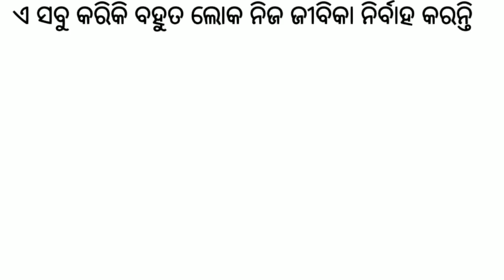50ରେ କିଣନ୍ତୁ 400ରେ ବିକନ୍ତୁ, ଜିନିଷ ସବୁ ଗାଁରୁ ମିଳିଯିବ.. ଦେଖନ୍ତୁ ସମସ୍ତ ଓଡିଶା ବାସୀ.. 🙏🙏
BUSINESS ODIA
BUSINESS ODIA

New Business ideas in odia
new business tricks in odia
Best business tricks in odia
New business tricks in odisha 2020
Business ideas for odisha 2020
Business ideas in odia 2020
Business paln in oda 2020
Business plans for odisha
Odisha crafts business in odia
Odisha business plans
Odisha best business ideas 2020
Odisha business startup
Odisha entrepreneurs
Unique business ideas in odia for odisha
Small investments ideas in odia
Low budget investments business in odia
Business odia ideas
Best business ever in odia
profitable business for odisha

Palm leaf business  in odia
Craft business in odia
so many things are available in this business like,
Bag, Basket, Mat,Hat, Box,Umbrella,Plate, spoon, home decorated products etc..

This craft business very unique business.
Profitable business in odia
unique business in odia
Odisha crafts business

Business Odia
Business Odia